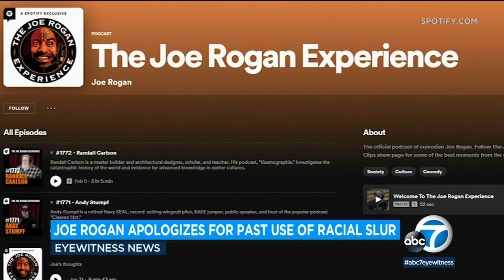Joe Rogan apologizes for repeatedly saying racial slur: 'I'm not racist' | ABC7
Joe Rogan issued an apology on Instagram Saturday after a compilation of the podcaster frequently using the N-word on his podcast spread widely on social media.